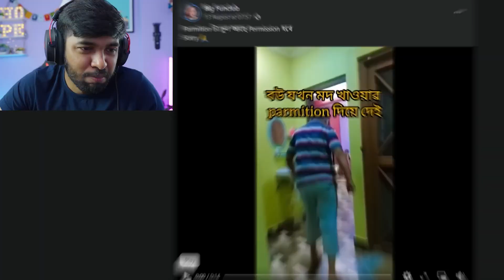বিয়ের পর আমি - Hrithik Adhikary